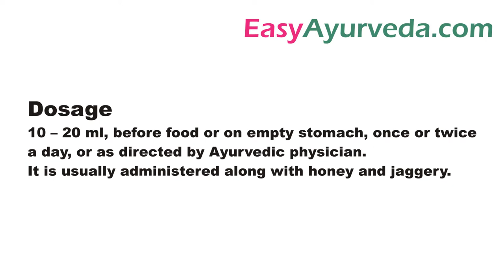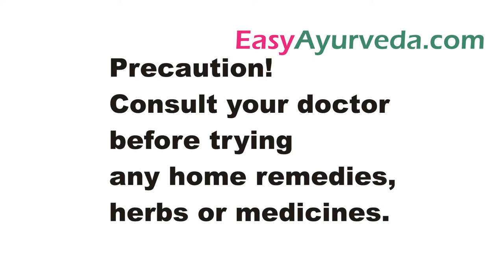ജീവന്ത്യാദി കഷായം - Jivantyadi Kashaya in Malayalam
Books
Living Easy With Ayurveda